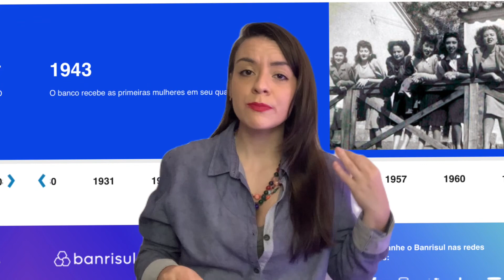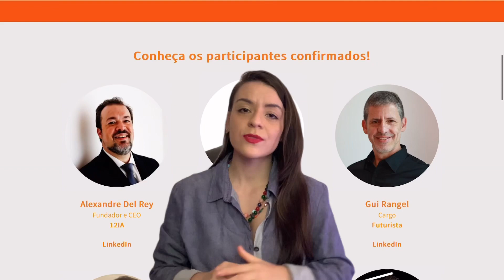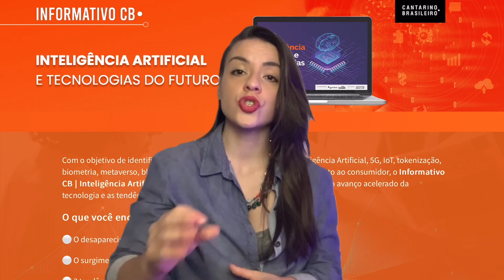A história do Banrisul: como um banco estadual se tornou referência no mercado financeiro brasileiro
Descrição:
Conheça a trajetória do Banrisul e descubra como essa instituição financeira pública se tornou uma referência no mercado financeiro brasileiro. Desde sua criação em 1928, o Banrisul tem desempenhado um papel importante no desenvolvimento econômico do Rio Grande do Sul, financiando projetos de infraestrutura e apoiando a criação de empresas locais. Ao longo dos anos, o banco expandiu suas atividades e passou a atuar em diversas áreas, como crédito imobiliário, crédito consignado, cartões de crédito, seguros e investimentos.

Curiosidades sobre o Banrisul
1- Em seu projetos de tecnologia para 2023 e 2024 ressaltou o foco em segurança
2- Foi e continua sendo importante para o desenvolvimento do Estado do Rio Grande do Sul
3- Antes de usar o nome Banrisul, utilizava a sigla BERGS, uma vez que seu nome é Banco do Estado do Rio Grande do Sul
4- Patrocinou oficialmente o Festival de Cinema de Gramado pela primeira vez em 1996
5- Em 2003 foi a marca de banco Top of Mind, ou seja, o mais presente na mente dos gaúchos.

Conteúdo:
00:00 Introdução
00:30 História do Banrisul
04:40 Serviços e Posicionamento de Marca
05:46 Propostas de Tecnologia para 2023 e 2024
06:35 Convite especial

Sobre a Collab:
Nessa Collab em 10 episódios entre a Cantarino Brasileiro e   @ELAEXPLICA   a trajetória das instituições que fazem parte da construções do ecossistema financeiro.